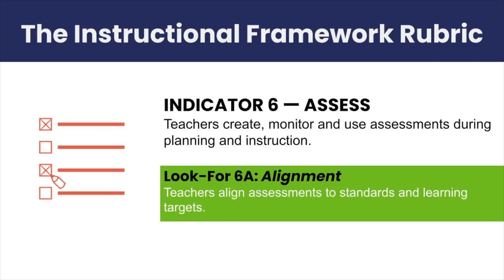Aligning Assessments to Learning Targets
Teacher and coach discuss the evidence the teacher is looking for to determine student mastery of learning targets as well as how it will be assessed. (Look-for 6.A)